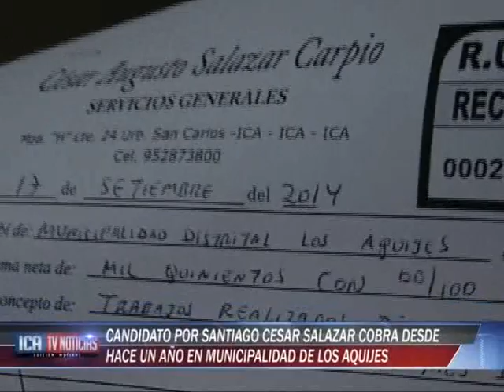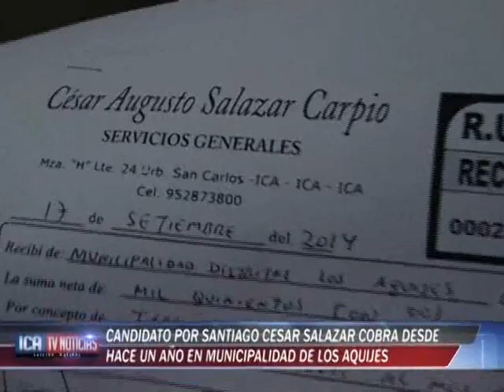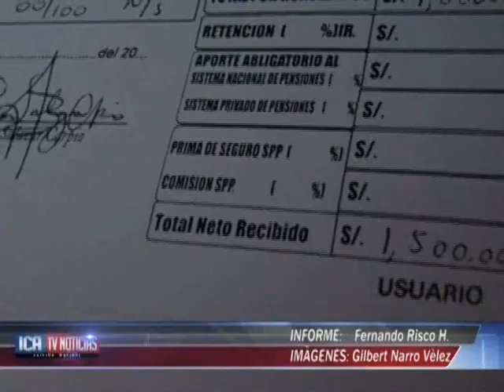CANDIDATO POR SANTIAGO CORRUPTO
OTRA MUESTRA DE CORRUPCION SE SUMA EN LA GESTION DE CARLOS OSORIO EN LOS AQUIJES… CESAR SALAZAR CARPIO,  CANDIDATO DEL APRA EN SANTIAGO COBRA DESDE HACE MAS DE UN AÑO MIL QUINIENTOS SOLES MENSIALES DE LAS ARCAS DE LOS AQUIJES… JORGE RAMOS, ALCALDE ENCARGADO DE LOS AQUIJES, EVITÓ DAR DECLARACIONES.